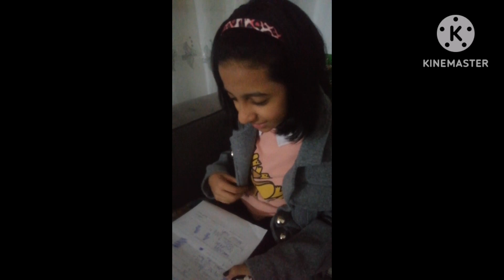أقوى لقاء باريس سان جيرمان ومسابقة الاوائل 2023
مسابقه الاوائل 2023 اقوى الاسئله اصعب الاسئله اذكي المنافسين جديد سكس جريت 2 جريد 3 جريد فور جريد 5